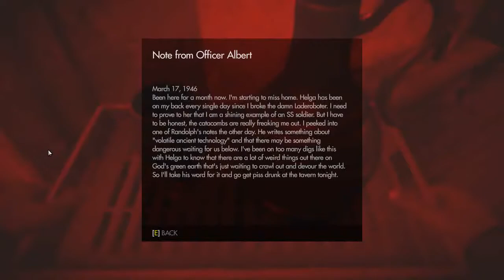Wolfenstein: Old Blood - 06 Ch. 5 Wulfburg